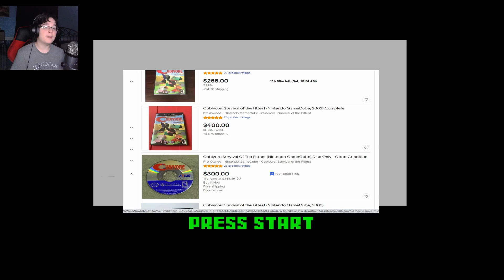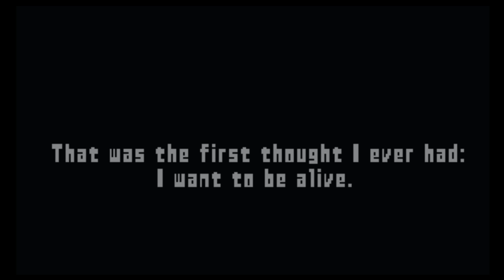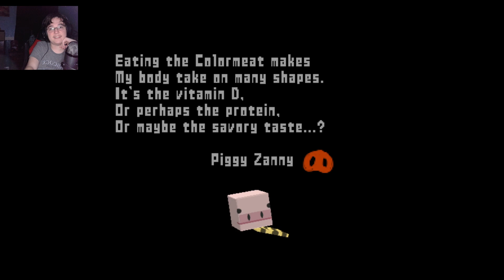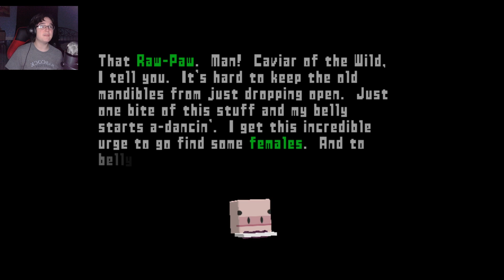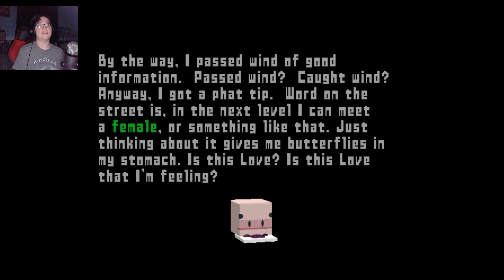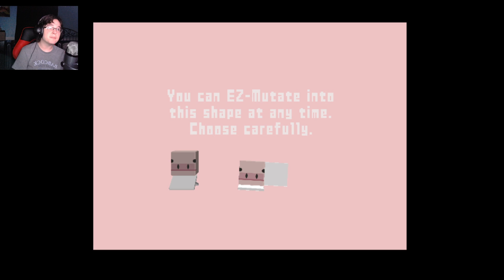One Of The Most OBSCURE Gamecube Games, EVER! | Cubivore: Survival Of The Fittest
i don't even know how to describe this game, other than one of the weirdest indie titles for the Gamecube!
2002 surely was a different time

zanderVEVO
PS4, Xbox, and Steam: zanderVEVO

Edited with Corel VideoStudio Ultimate 2020